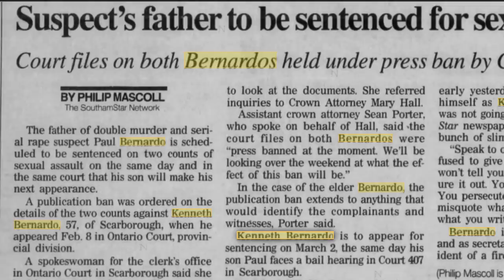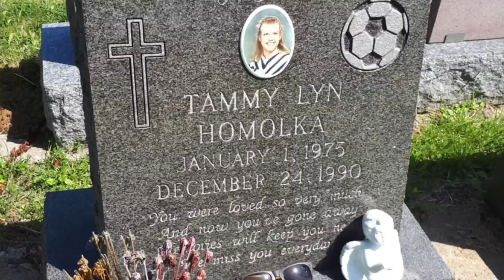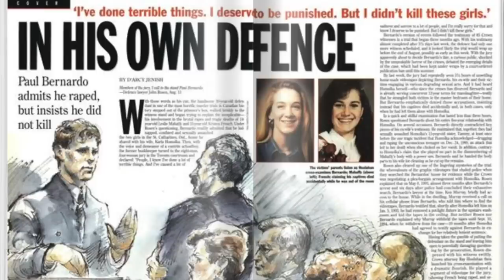Serial Killers:PART THREE: Ken and Barbie Killers Paul Bernardo and Karla Homolka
The wonderful and talented designer of the shirt I am wearing can be found on Instagram

Here is the multiple part interview with the journalist who tracked Karla down